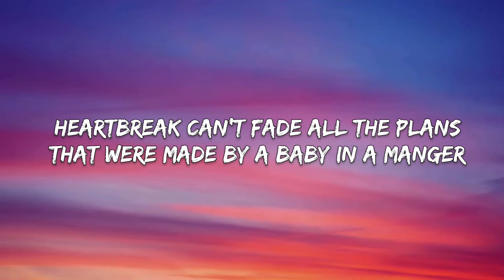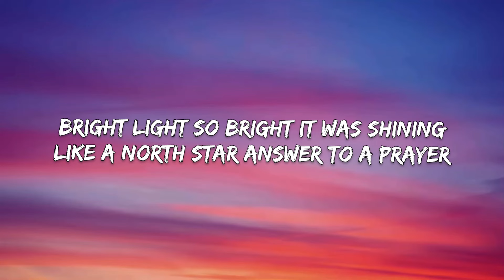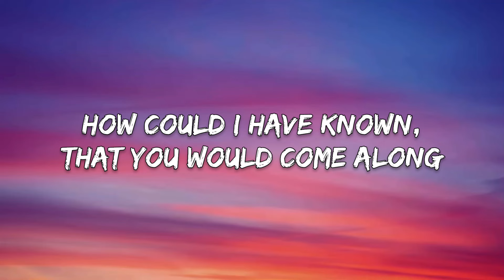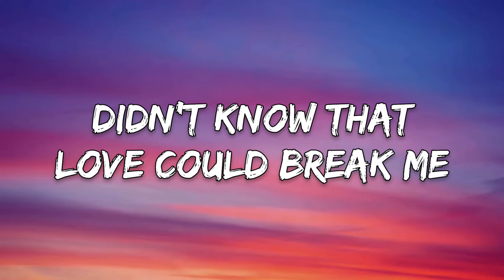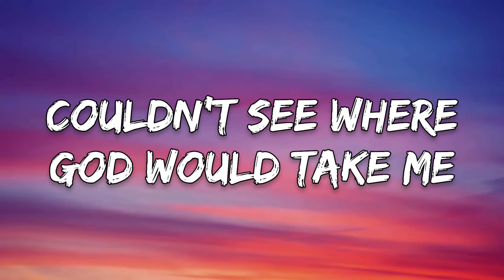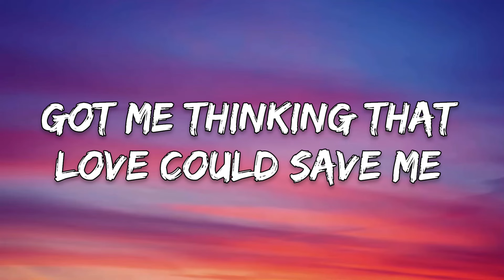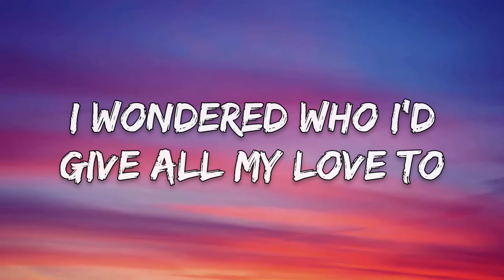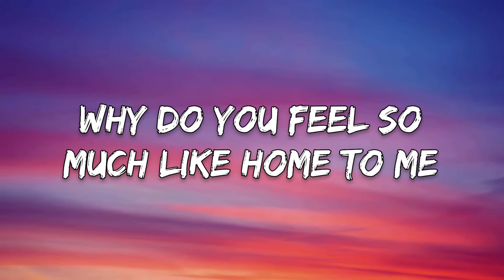Gwen Stefani – When I Was a Little Girl (Lyrics)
Steadfast forecast this was always meant to be
Sent down by the angels
Heartbreak can’t fade all the plans that were made
By a baby in a manger
Bright light so bright it was shining like a north star
Answer to a prayer
How could I have known, that you would come along?

[Chorus]
When I was a little girl
I wondered who I‘d give all my love to
I asked Santa who he’d recommend
It’s hard to believe I was so innocent

As a little girl looking at the world
Didn’t know that love could break me
I was lying in my tears on the ground
Couldn’t see where God would take me
Here I am now looking at you
Got me thinking that love could save me

I had love at the top of my wish list
All my dreams were so unlimited

Why do you feel so much like home to me? (Home to me)
Why do you feel so much like home to me?